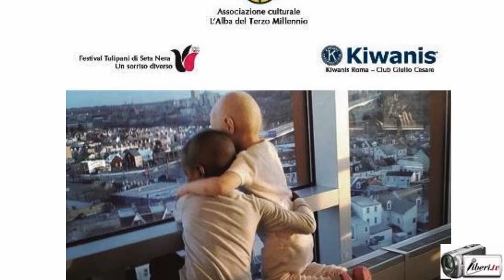Diego Righini - Un tulipano per un sorriso - Edizione 2016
Serata di beneficienza per aiutare il reparto oncologico dell’Ospedale pediatrico Bambino Gesù di Roma

La serata è stata organizzata e promossa dall’Associazione culturale “L’Alba del Terzo Millennio” fondata e presieduta da Sara Iannone, in collaborazione con il Kiwanis club Roma Giulio Cesare, presieduto da Rita Cerminara, responsabile service nazionale del distretto Kiwanis Italia San Marino, e con il “Festival internazionale film corto Tulipani di Seta Nera”, presieduto da Paola Tassone, prodotto da Diego Righini, Comitato artistico presieduto da Elda Ferri.

Intervista di CAMILLA NATA  a DIEGO RIGHINI, produttore cinematografico.